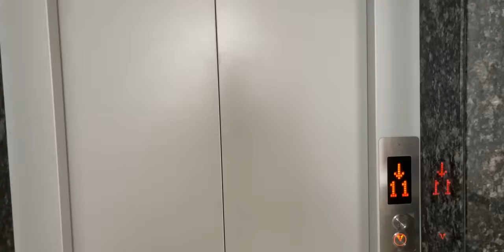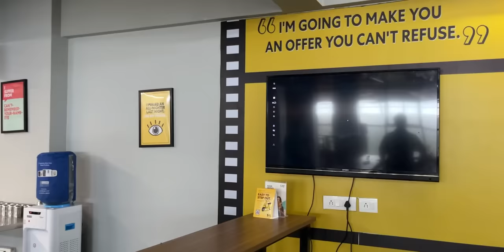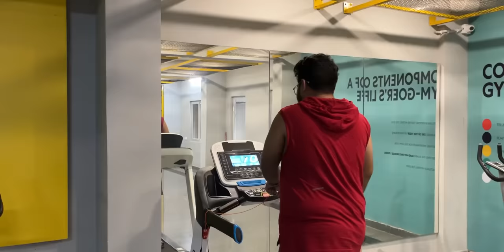Software Engineer living on a budget! | PG tour | Stanza Living | Hyderabad and Bangalore!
In this video, we look at how you can live on a budget in Hyderabad and Bangalore.  This is both for students and working professionals. Check out the full video! You are going to enjoy it!
 We completed 175k! Higher and Higher! ❤️

Property features - Fully-furnished rooms, Hot & delicious meals, Security, Hi-Speed Wi-Fi, Housekeeping, Gym & Gaming area, and much more

Stanza Living started in 2017 with 2 residences & 100 beds in DU North Campus. Now it is spread across 24+ Cities with 450+ residences across India. They currently have 70,000+ beds and are present in major cities like Delhi, Pune, Hyderabad, Kochi, Kota, Chennai, Mumbai, Bangalore, Indore, Coimbatore etc.

Visit Now!

🔴  Get Extra discounts and gifts!

✨tags ✨
stanza living,
stanza living Bangalore,
stanza living near christ university central campus,
pgs for boys near central campus
pgs for girls near christ university central campus
pgs in Bangalore
pgs for girls
pgs for boys
stanza living room tour
stanza living in kormangala
kavach khanna
kavach khanna christ university
kavach khanna stanza living
kavach khanna pg tour
pgs in kormangala
bangalore pgs
stanza living salsburg
stanza living bregenz
marks vs rank,
bangalore engineering colleges,
rv college of engineering,
ramaiah,pg in Bangalore,
pg in bangalore in hindi,
hostel room tour in Bangalore,
lifestyle video,
lifestyle young thug,
natural lifestyle,
Hyderabad,
rai macha,
katty queen,
stanza living,
stanza,
stanza living hyderabad,
stanza living pune,
canberra house tour,
stanza living Bangalore,
stanza living delhi,
stanza living coimbatore,
best accomodation for girls in Hyderabad,
cheapest pg for girls in Hyderabad,
stanza song
best pg for girls in Hyderabad,
best hostel for girls in hyderabad
pgs near delhi university
pgs near it delhi
pg near iit
pg for college students
pg for working professionals